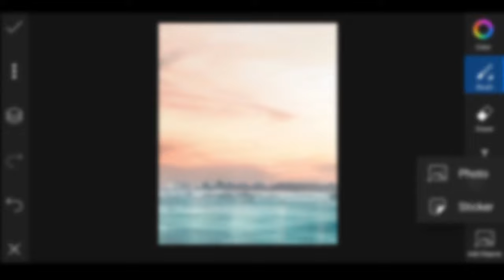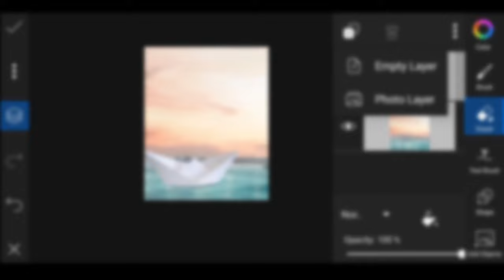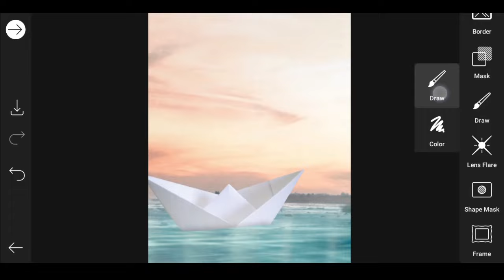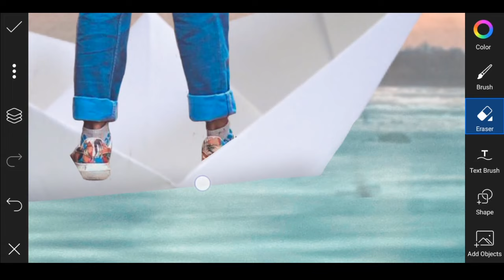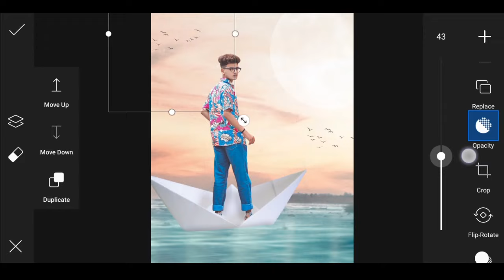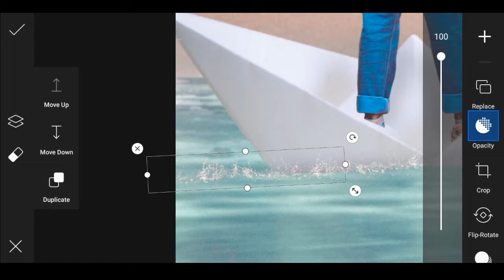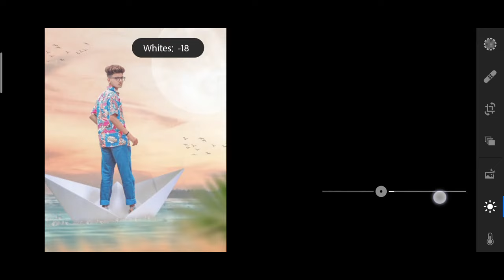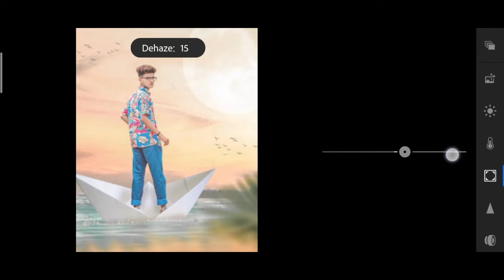Paper Boat Photo Editing || PicsArt Paper Boat Photo Editing Tutorial ||Boat Photo Manipulation Edit